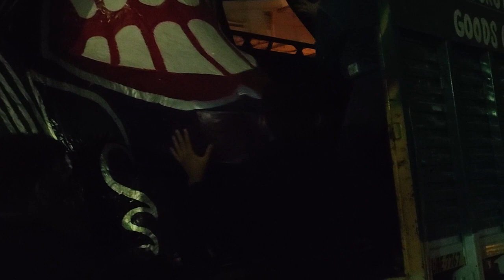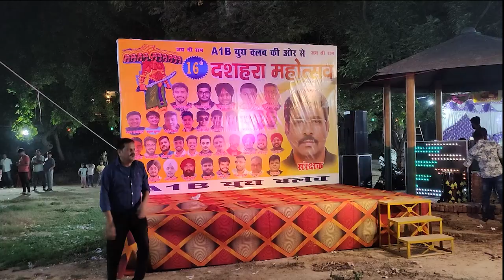A1b Youth Club Dussehra Celebration Vlog | ravan khada krte hue tut gya ?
As you all know my previous channel with 44k Subs "Yuna Gaming" got terminated and now am back with my new channel. I request you all to please support me.

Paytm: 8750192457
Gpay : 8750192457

PC SPECS
Ryzen 7 3700x Processor
RTX2070 Super GPU
16 GB Ram
140 Hz AOC Monitor 27 inch
60 Hz LG Monitor 24 Inch
Corsair Harpoon RGB Mouse
Razer Kraken Headphones
Avermedia WebCam

• Self-Promotion
• Bullying/Racism
• Swearing